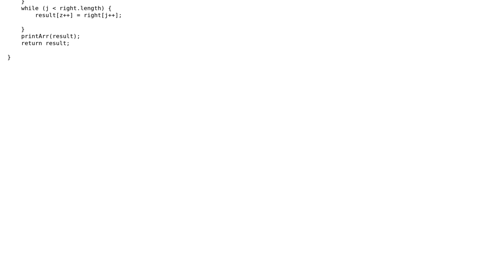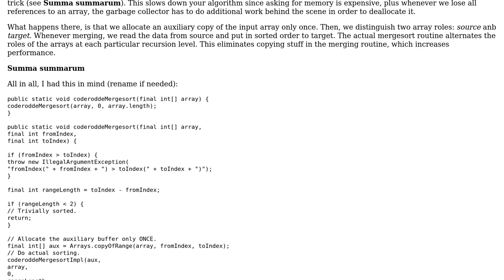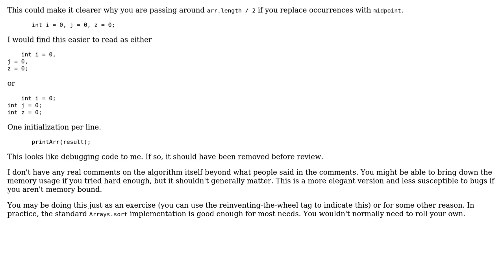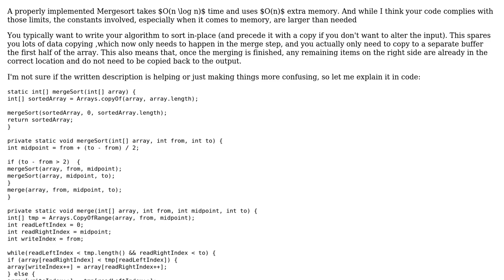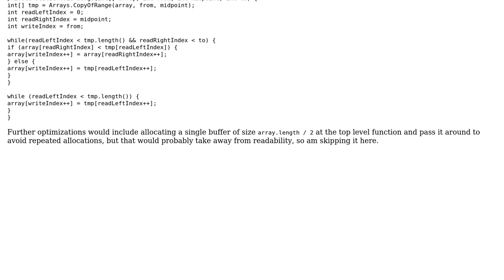Code Review: Java merge sort implementation (3 Solutions!!)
Code Review: Java merge sort implementation

With thanks & praise to God, and with thanks to the many people who have made this project possible! | Content (except music & images) licensed under CC BY-SA | Music | Images & others | With thanks to user mdfst13 user Jaime user coderodde user Ayman Sherief and the Stack Exchange Network Trademarks are property of their respective owners. You are responsible for your own actions.